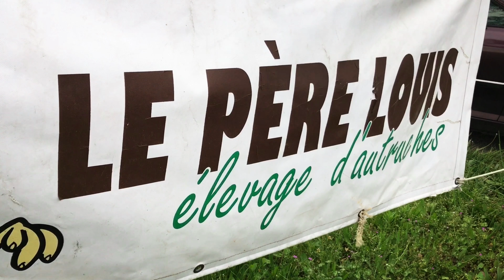Enfant Malade: Le Pére Louis (Elevage d'Autruches)